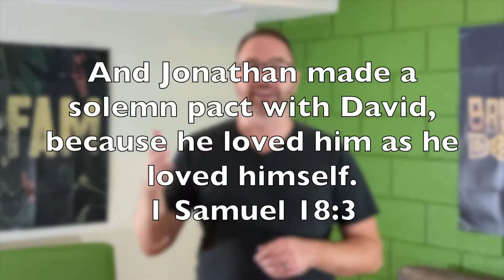Friends can be your Family!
Sometimes family doesn't look the way we think it should.  This week we look at family through the lense of the relationship between Jonathan and David highlighted in 1 Samuel 18:3.